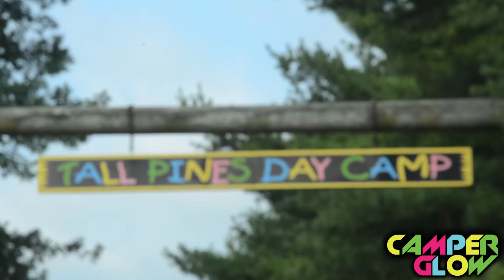Camper Glow at Tall Pines Day Camp - 2015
Camper Glow is a State-of-the-art, All-inclusive Neon-Glow Dance Party that comes directly to you to throw the biggest and most exciting event your camp will ever experience. We will transform a designated area in your camp into an electrifying dance party experience that your campers won’t soon forget.

Camper Glow comes complete with; an MC and DJ providing all the hits your campers want to dance to, an extravagant light show creating a stimulatingly brilliant atmosphere, dancers to keep the party going, and of course all the easy-to clean neon-glow paints/highlighters, T-shirts and giveaways needed to create the full day glow party experience at your camp.